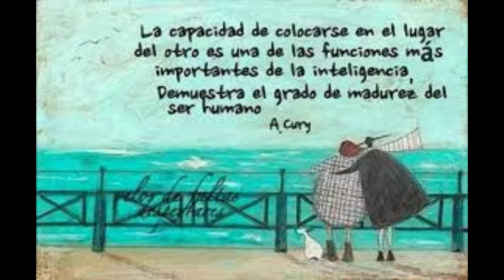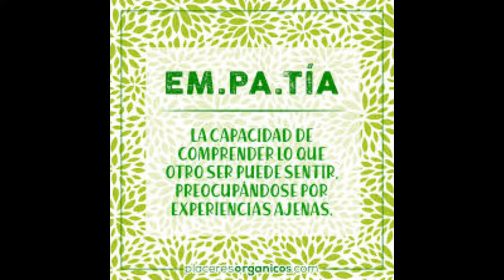¿QUE ES EL GHOSTING?